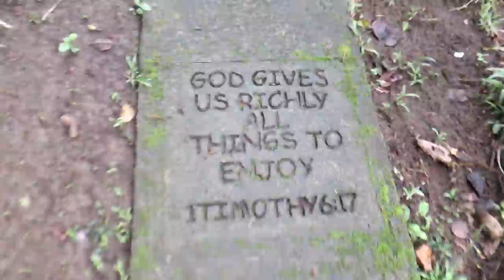MARYRIDGE RETREAT & RENEWAL CENTER / GOOD SHEPHERD CONVENT TAGAYTAY CITY | HIGHLIGHTS PART 2